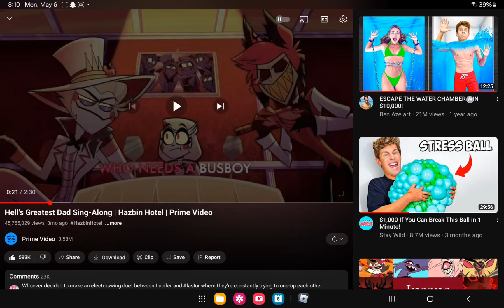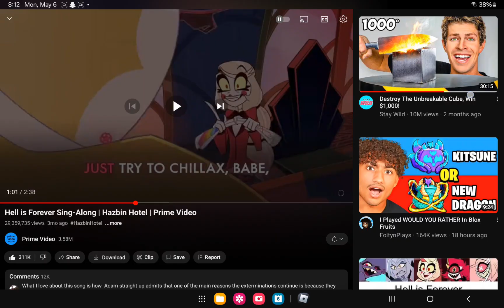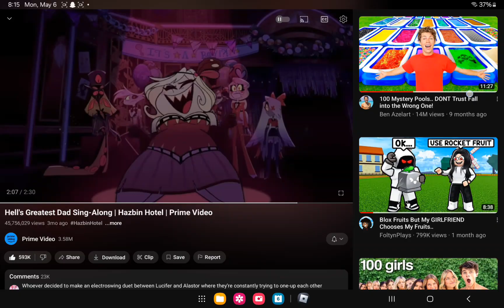hells greatest dad hells forever mashup song